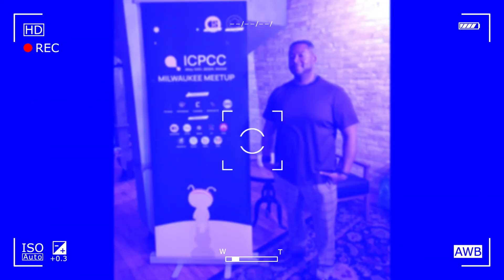How the Internet Computer Can Support Creatives in Media & Film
Aaron Biebert discusses the ability of the internetcomputerprotocol to support the creation, consumption and distribution of projects.